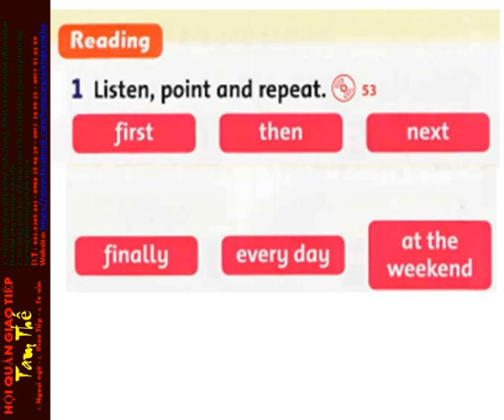53 Unit 6